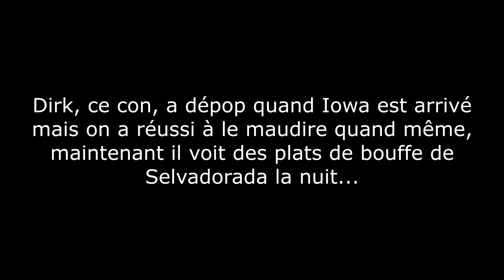La Dernière Porte !- Le Richissime Archéologue #8 - Les Sims 4 fr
Le Mot: CIRCUMAMBULATION